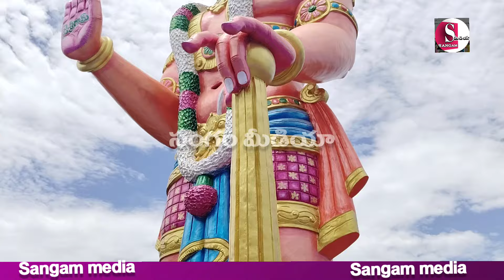దువ్వూరు లో శ్రీ అభయ అంజనేయ స్వామి విగ్రహ ప్రతిష్టా కుంభాభిషేక మహోత్సవాలు@sangam media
దువ్వూరు లో శ్రీ అభయ అంజనేయ స్వామి విగ్రహ ప్రతిష్టా కుంభాభిషేక మహోత్సవాలు